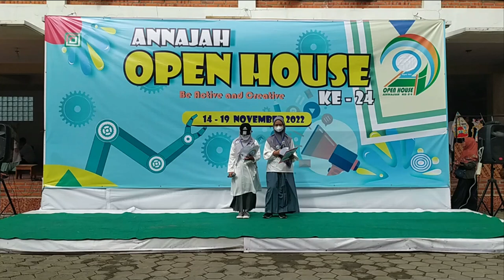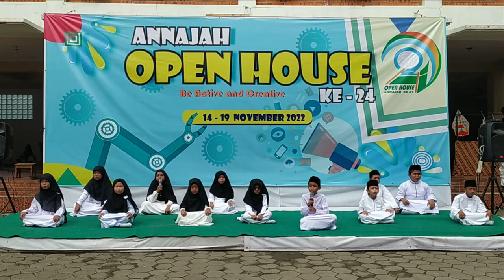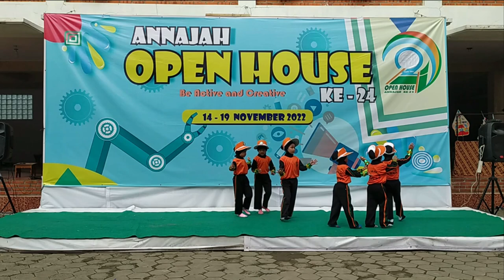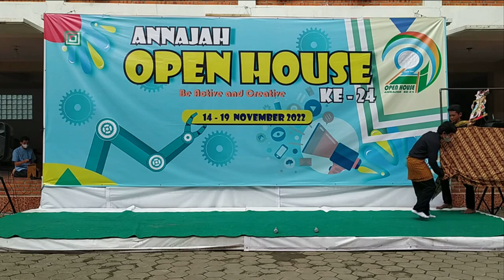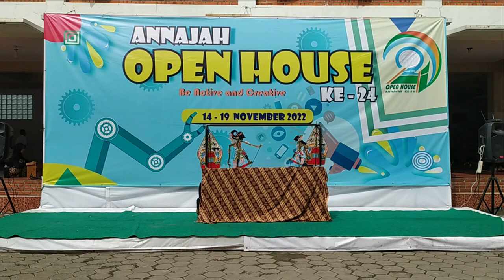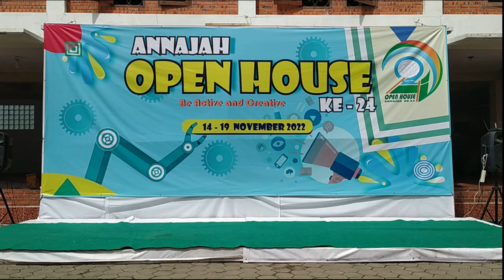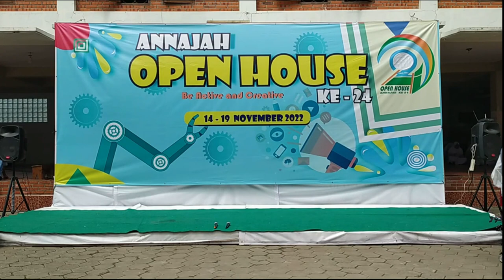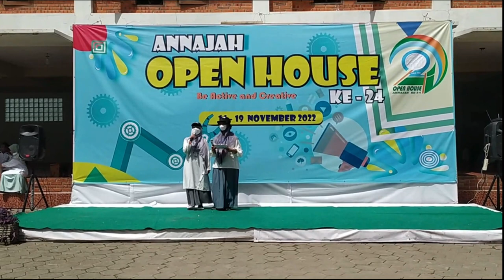PANGGUNG GEMBIRA - OPEN HOUSE ANNAJAH KE 24TH